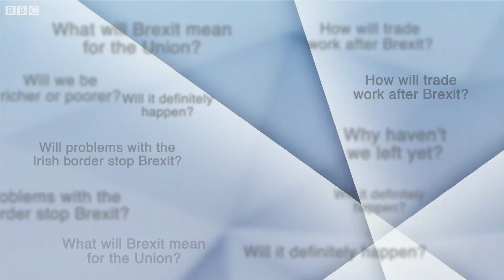Brexit FAQ: Will it definitely happen? - BBC News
BBC's Deputy Political Editor John Pienaar on will Brexit definitely happen.